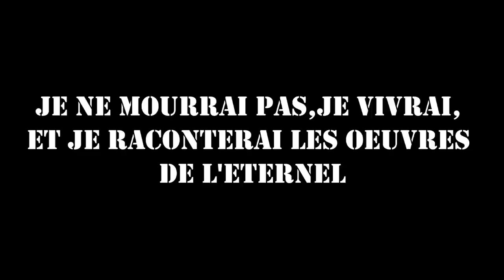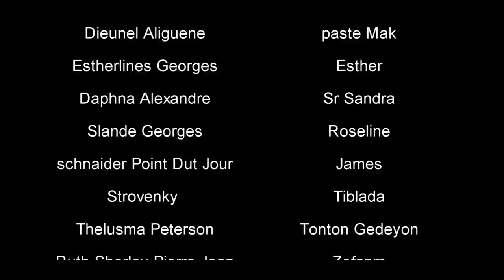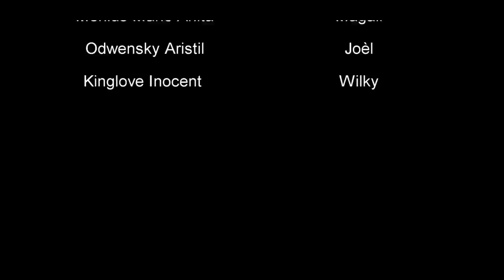meilleur feuilleton haitien 2022 Èzili Pèdi Batay #16 _WEB SERIE HAITIAN 2022_ Movie haitian full